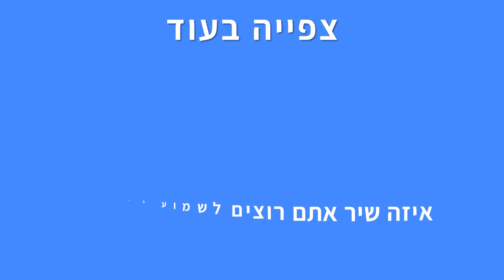אייל גולן – שכחתי מזמן (קריוקי פסנתר בנות)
קריוקי פסנתר הבית של המוזיקאים בישראל, זמרים וזמרות גלו עכשיו באתר שלנו את כל השירותים שאנו מציעים שיעזרו לכם לגדול ולהתפתח בתחום המוזיקה - ומהיום בתקציב, במקום ובזמן שאתם בוחרים!

חשבתם בקרוב להקליט שיר באולפן הקלטות?! אל תקבעו הקלטה לפני שתקראו את מה שיש לנו לספר לכם! לפרטים לחצו כאן

♫ זמרים וזמרות, יצרנו עבורכם פלייבק קריוקי פסנתר לשיר שכחתי מזמן של אייל גולן, עכשיו אתם יכולים לתת מקום לקול שלכם ולבצע ביצוע מושלם וייחודי שלכם!

✘קרדיטים
מילים ולחן: רותם חן, נדב אסולין, תמיר צור
✘מילים✘
את אמרת שבסוף ינצחו הדמעות
ועדיין חושב מה יכולנו להיות
שוב קראתי בשמך איש לא עונה לי
אז תתני לי עוד רגע או כמה דקות
כי נשבע לך כבר אין לי אוויר בריאות
כשאת לא בסביבה כלום לא יפה לי
לא אצא מנצח אם אין לי אותך
הדמיון מטשטש את היופי שלך
והשקט הזה הוא גם לא עוזר לי
שכחתי מזמן
שכחתי מזמן להיות קצת שמח
עצר לי הזמן
תמיד בליבך הרגשתי אורח
שיכור בבקרים
איך אני מתפרק שר שירים לירח
כשאת לא כאן
בחדרך הקטן את כיבית האור
שיותר לא אראה את הדרך לחזור
ואין מה שיחזיק אותי בינתיים
ובים של תמימות את היית מגדלור
מחפש את עצמי לא מוצא לי מסתור
עם הראש ברצפה אין לי שמיים

הפקה ועיבוד - קריוקי פסנתר - KPMusic

✘גרסאות שלנו לשיר - קריוקי פסנתר בנות, קריוקי פסנתר בנים
✘אין להשתמש בקטעי מוסיקה בערוץ זה ללא אישור מפורש מאיתנו (רישיון שימוש)